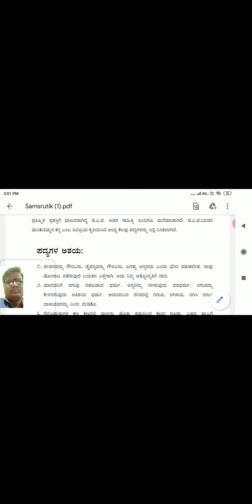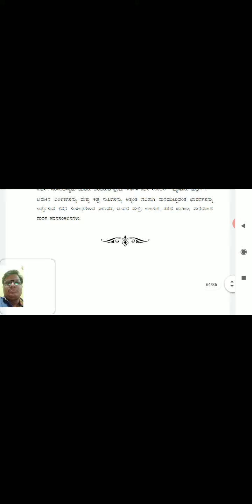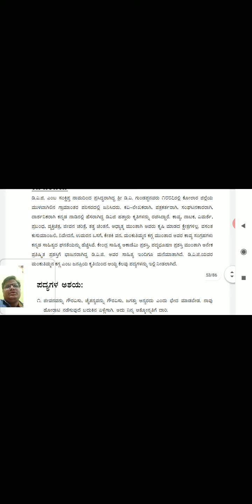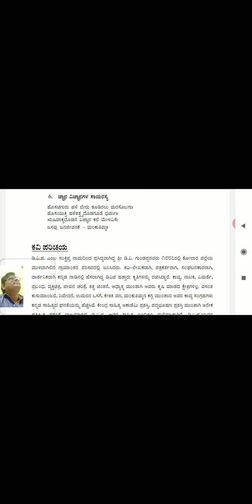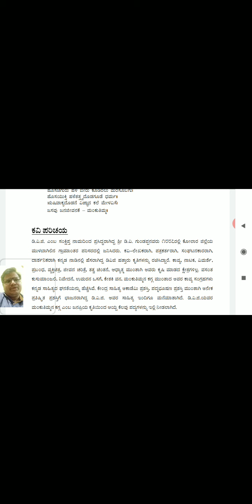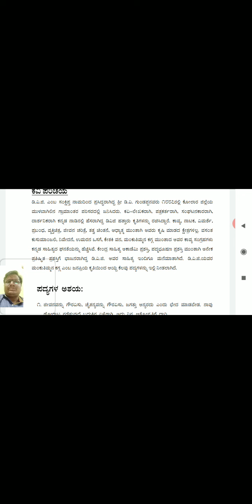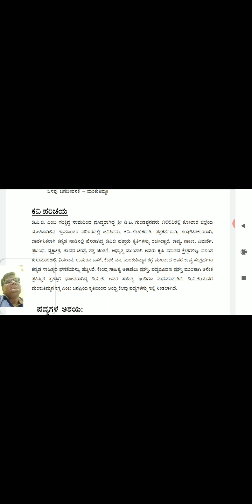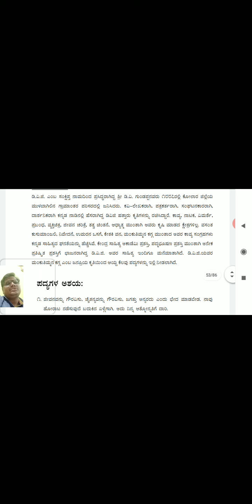18KAK39(SK), ಮಂಕುತಿಮ್ಮನ ಕಗ್ಗ, ಕವಿ ಮತ್ತು ಕಾವ್ಯ ಪರಿಚಯ, ಕರಿಸಿದ್ದಪ್ಪ ಕಡ್ಡಿಪೂಜಾರ